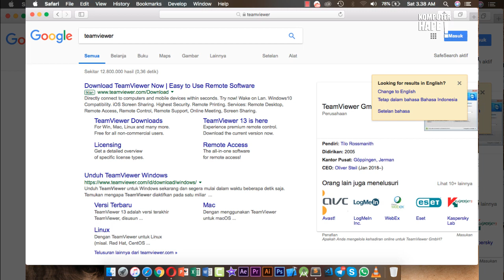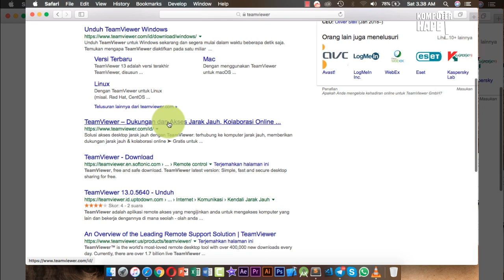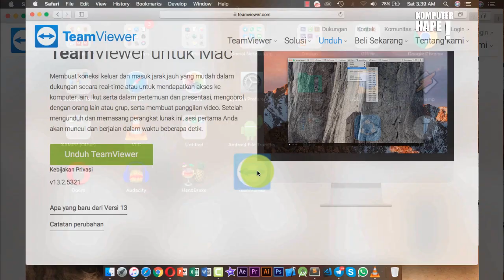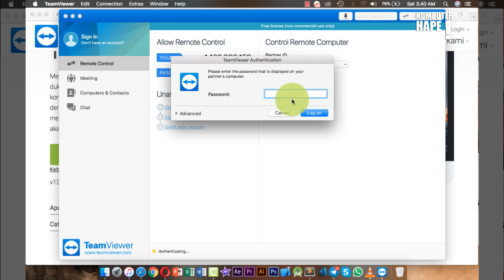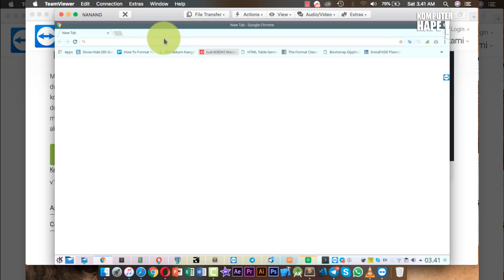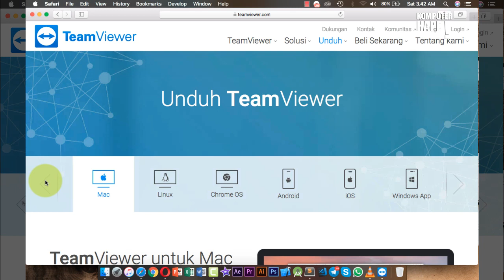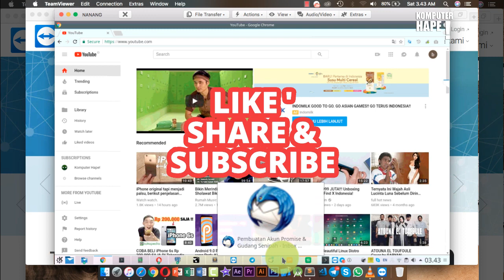REMOTE KOMPUTER KANTOR DARI JARAK JAUH, EMANG BISA?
Dalam video kali ini kita akan shrating tentang cara melakukan remote komputer atau perangkat lainnya dengan memanfaatkan internet dan juga aplikasi tambahan yaitu aplikasi TeamViewer. Ya dengan menggunakan teamviewer ini kita dapat melakukan remote jarak jauh pada pc komputer ataupun pada tablet ataupun pada smartphone kita dengan syarat asalkan terhubung internet dan sudah berjalan atau dijalankan. Nah kenapa harus berjalan, karena tiap session aplikasi ini dibuka passwordnya juga akan berubah-ubah otomatis. Aplikasi ini support Windows, Linux, macOS, Android, iOS, Blackberry, ChromeOS, DLL